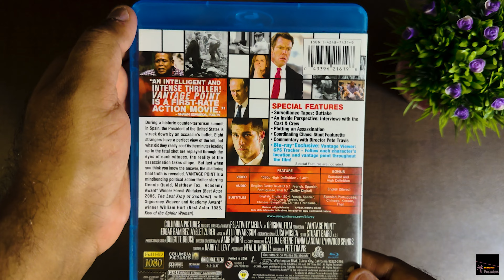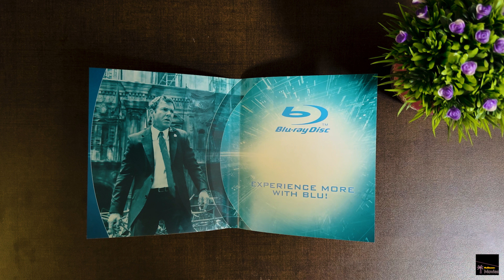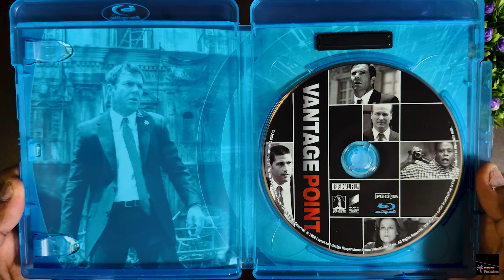VANTAGE POINT Bluray Unboxing & Review!!